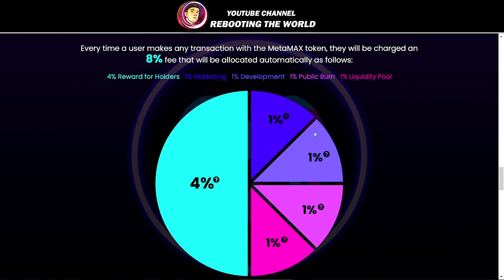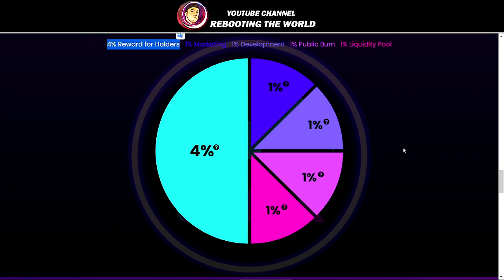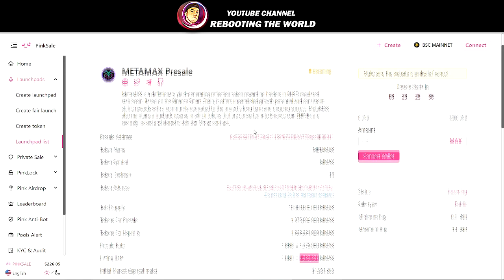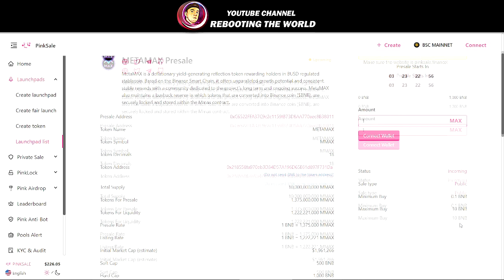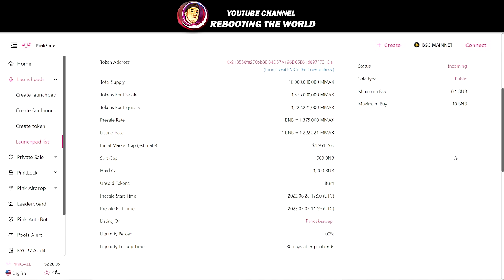🚀METAMAX Presale на 💥Pinksale 2022.06.28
MetaMAX is a deflationary yield-generating reflection token rewarding holders in BUSD regulated stablecoin. Based on the Binance Smart Chain, it offers unparalleled growth potential and consistent, stable rewards with a community dedicated to the project’s long term and ongoing success. MetaMAX also maintains a buyback reserve in which tokens that are converted into Binance coin ($BNB), are securely locked and stored within the Mmax contract.

           📲  Cooperation 📲
🔴 Manager - @ManagerYo
🔴 Manager - @SharkRW
🔴 Manager - @RwYouTube
🔴 Manager - @RwCryptoYouTube